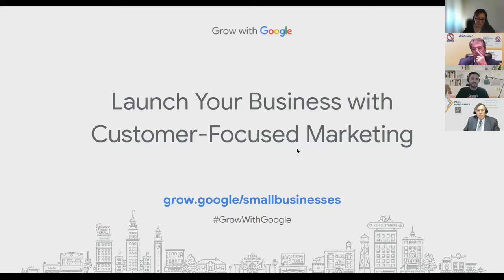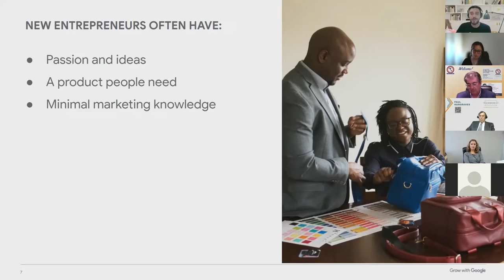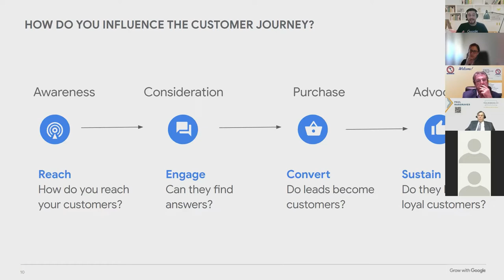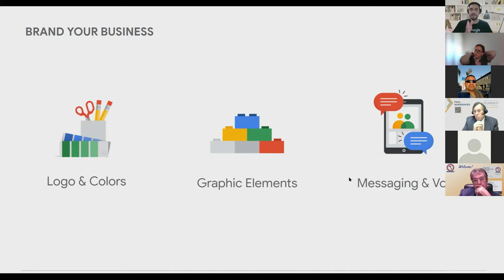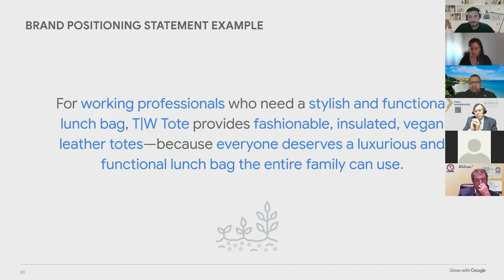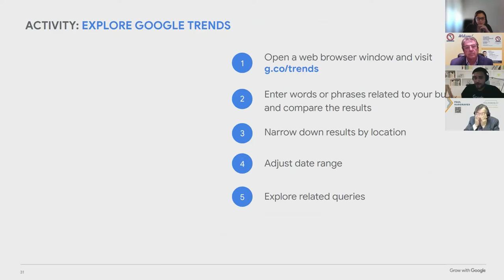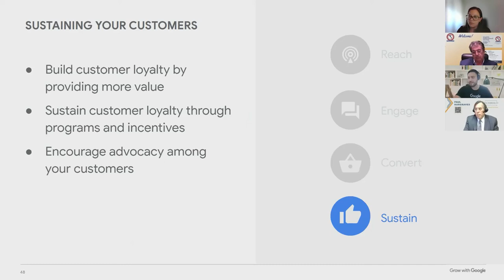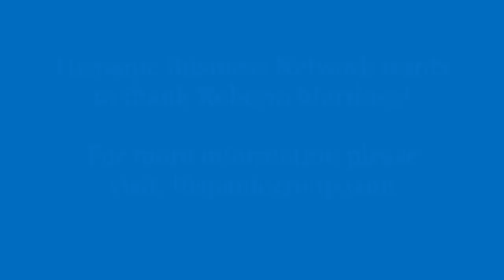Launch your business with Customer Focused Marketing - by HBN & Robert Martinez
Webinar hosted at Hispanic Business Network's Multicultural Meeting with the collaboration of the successful  Marketer & Google Coach Roberto Martinez.